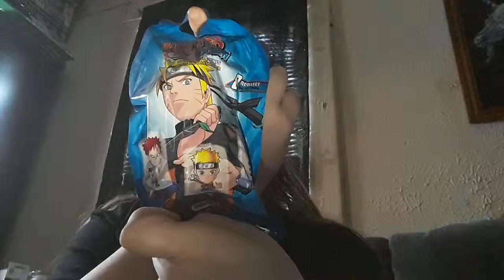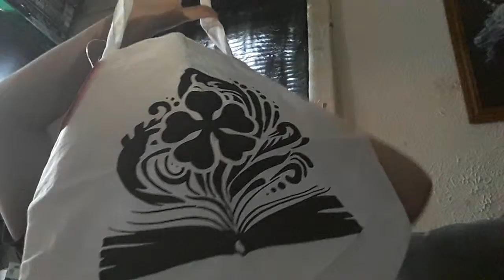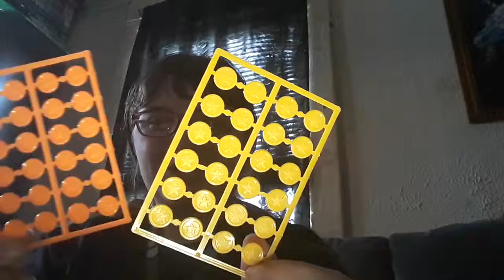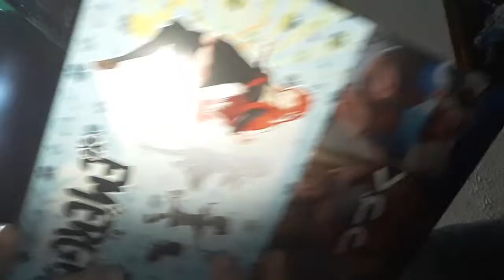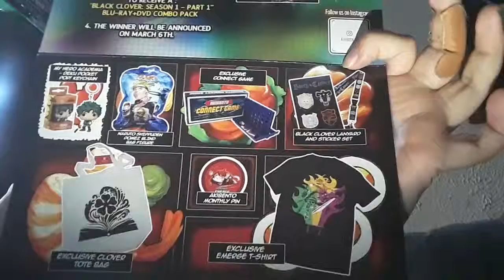A game!? | February Akibento unboxing